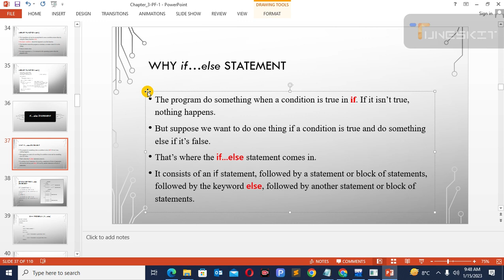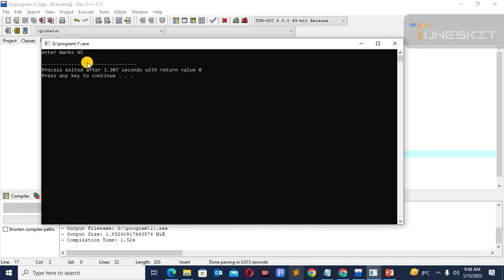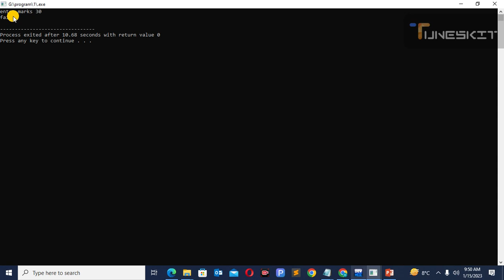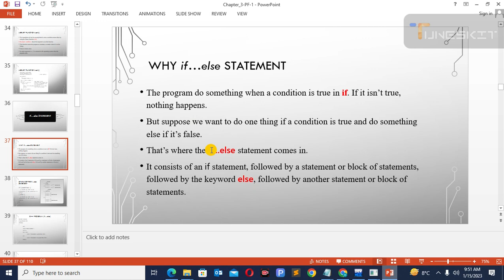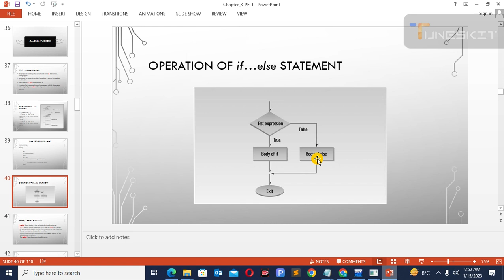if esle statement in c++||if else condition in c++|control statement||decision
You can join online earning forsage team

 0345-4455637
whatpp contact
you can earn 35 $ on 5 referrals

c++ program
c++ Full course
c plus Plus language
how to download Dev C++
first progress c++ syntax
hello word program
c++ for beginners
whitespace in C+++
how to EARN money from this skill
cout operator
how to use cout operator in c++
c Plus Plus fir beginners
how to earnin money online
header files
directives in c++
variables in c ++
how to use variables in c Plus Plus
integr
char
double
Long double
how to assign variables in c++ language
operator in c++
cin operator
Cout operator
how to use cin and cout
arithmetic operators
increment operator
decrement operators
relation ooperator
control statement in c++
if condition
if else condition
if else if condition
nested if else
switch condition